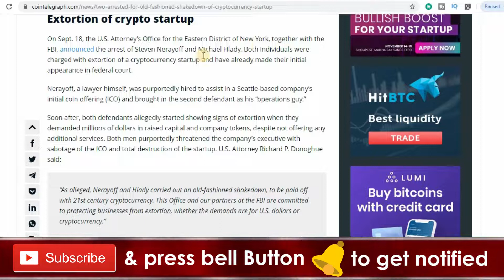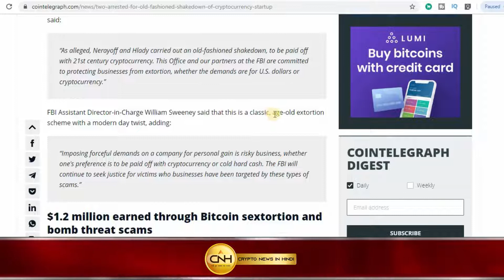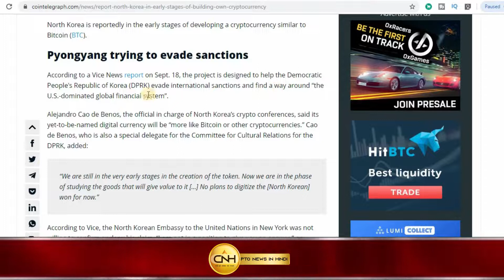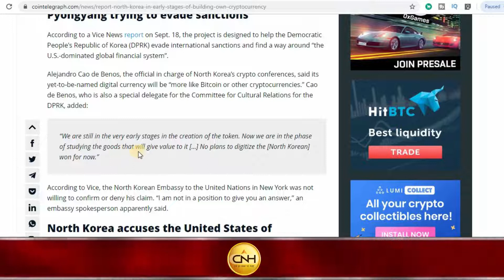जानिये क्यों किया 2 लोगो को गिरफ्तार || North Korea Own Cryptocurrecny